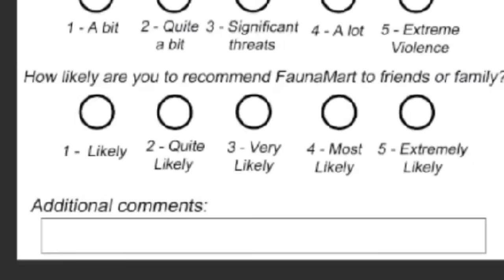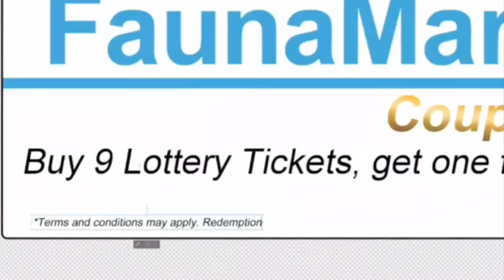𝗡𝗲𝗿𝗶𝘀𝘀𝗮 𝗽𝘂𝘁 𝗙𝗮𝘂𝗻𝗮 𝗶𝗻 𝗮 𝗣𝗿𝗲𝗱𝗶𝗰𝗮𝗺𝗲𝗻𝘁 𝗮𝗴𝗮𝗶𝗻𝘀𝘁 𝗠𝗼𝗰𝗼𝗰𝗼, 𝗮𝗻𝗱 𝗶𝘁 𝗴𝗼𝘁 𝗼𝘂𝘁 𝗼𝗳 𝗵𝗮𝗻𝗱 |Hololive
Hololive
Hololive ch
hololive reaction
hololive animation
hololive english
Holocure
holojustice

ED ART by @Tkminnm from Twitter -

BGM used
DOVA-SYNDROME